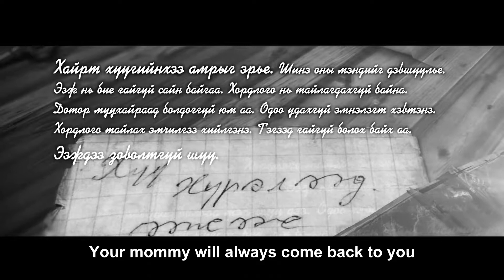Hero Mongolian Documentary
There are topics indicate the problems facing our society. But what chance do we have? The Hero project will be telling about the associate of waste recycling member of Mr. D.Khurelbaatar`s real life, that about show you the government already forgotten, society is despised those citizens who related to alcohol. This project is idea of D.Byambasaikhan who is head of member the association of waste recycling. How to lost their families and children from our society to be despised from alcohol problem.  My creature displayed that able to back rebuild their lives. Isn’t it person who time heroes to win personal psychology and physical matter? The purpose of the Hero project is in life could be a fighter or winner who ordinary heroes real life story through to give everyone’s encourage their psychology. This creature began in November 2016, released on December 2th 2017 and opened in ‘I cinema’ theatre. Our “Hero” film currently has showed in prisons.